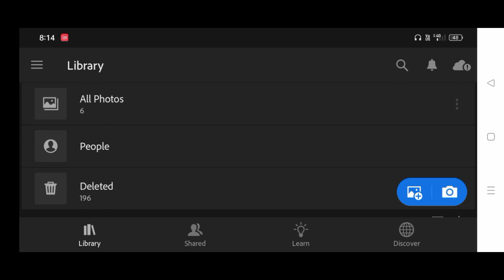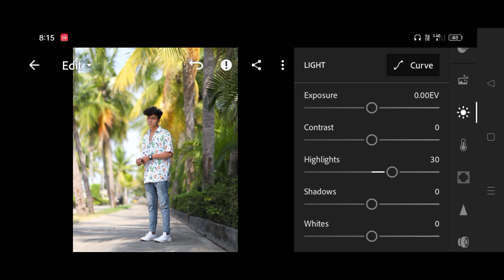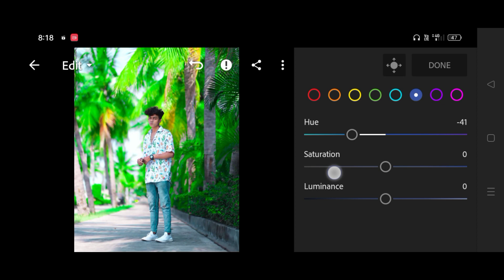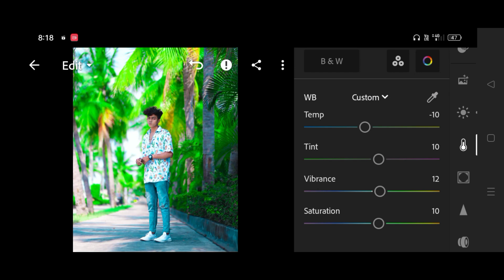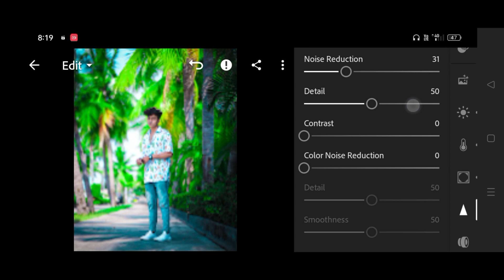Nature Green Tone Lightroom Photo Editing | Lightroom Presets Download Free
HASTAG :-